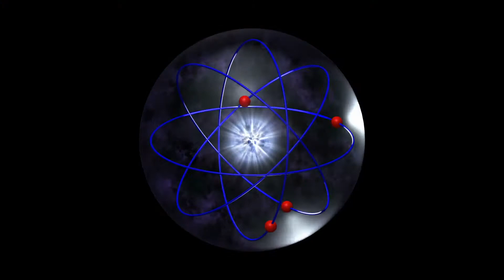Lo Visible y Lo Invisible